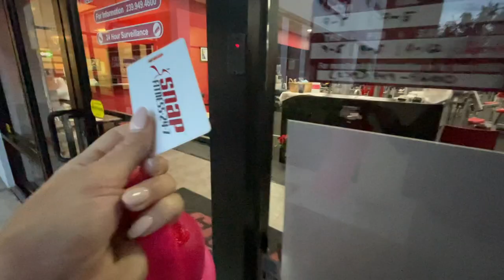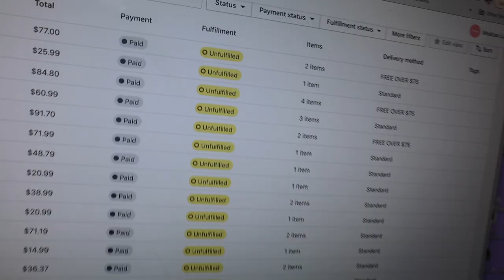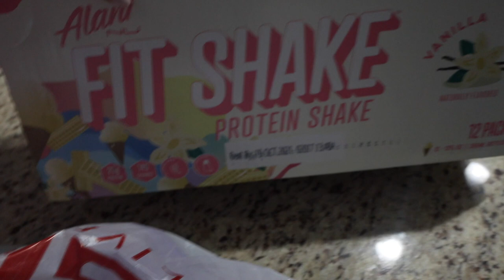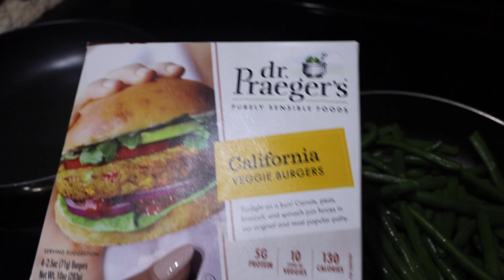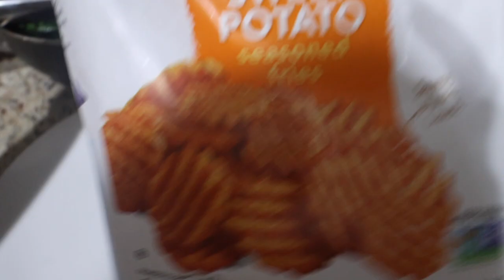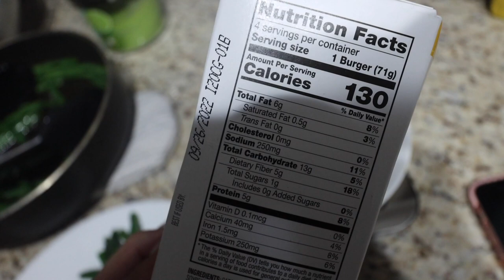VLOG: Packing Orders, Healthy Snacks, What I'm Eating, Business Life - Taxes, Etc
Yay for the consistency with working out, eating healthy and adulting. lol! This video was not sponsored but if you guys want to get some healthy snacks from Thrive Market checkout my referral link and you can save 25% off your first box! 👏🏼

Apple Watch
Gymshark Black Jacket
Sky Blue Lululemon Leggings
Adidas Cloudfoam Sneakers
Pink Waterbottle
Gold Choker Chain
Gold Hoop Earrings
Lululemon Black Zip Up
Black Prescription Glasses
Medallion Choker Necklace + Chain Set